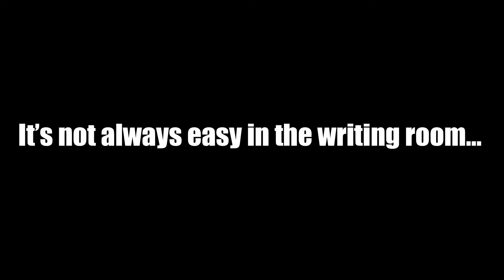TheWritingRoom with OKcaptainoats and Loosesealb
It's not always easy in the writing room...

We imagine what some terrible ideas would look like, so we don't need to waste hours filming it... Wait...

@OKcaptainoats & @loosesealb on Twitter